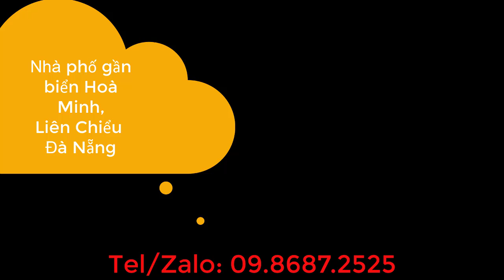Bán Nhà đất liền kề gần biển Hoà Minh sát khu TT hành chính quận Liện Chiểu TP Đà Nẵng 100m2 3 tầng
Chính chủ gửi bán căn mặt tiền đường 7.5m - Hoà Minh - Liên Chiểu.
💎 Vị trí: khu dân trí cao Hoà Minh - Liên Chiểu, đối diện trung tâm quận,
cách Biển Nguyễn Tất Thành 500m, Tiện ích xung quanh liền kề,..
✅ Đường: 7.5m lề 4m trục thông Nguyễn Sinh Sắc
🌎 Diện tích : 100m2
🌎 Hướng: Tây Nam.
✅ Công năng: 3 Tầng, sân để ôtô, phòng khách, bếp, 4 Phòng ngủ, 4 WC, phòng thờ, giặt phơi,..
❤️Giá bán: 6 tỷ 950 triệu - thương lượng chính chủ

Mời các bạn xem chi tiết hơn và chú giải bằng văn bản khi trở thành hội viên và xem trong mục NỘI DUNG DÀNH CHO HỘI VIÊN trong Danh sách phát của kênh!
Cảm ơn quý bạn đã theo dõi, bấm LIKE và SHARE (chia sẻ) gửi đến mọi người ngay các thông tin mới nhất về sản phẩm BĐS giá thấp, giá phát mại của các ngân hàng...
Xin trân trọng cảm ơn bạn!
☎️ Số Tel, Zalo Mr Thăng: (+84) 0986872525

Mời quý vị tham khảo thêm
Số 1:
✅Bí quyết số 152 CỦA Chuyên gia BĐS Tóm Lược thị trường Bất động sản Việt Nam và doanh nhân BĐS

Số 2:
✅Bí quyết số 153 CỦA Chuyên gia BĐS Tóm Lược thị trường Bất động sản Việt Nam và doanh nhân BĐS

Số 3:
✅Bí quyết số 154 CỦA Chuyên gia BĐS Tóm Lược thị trường Bất động sản Việt Nam và doanh nhân BĐS

Số 4:
✅Bí quyết số 155 CỦA Chuyên gia BĐS Tóm Lược thị trường Bất động sản Việt Nam và doanh nhân BĐS

Số 5:
✅Bí quyết số 156 CỦA Chuyên gia BĐS Tóm Lược thị trường Bất động sản Việt Nam và doanh nhân BĐS

✅Khu đất 100ha đủ điều kiện là dự án Khu Du lịch sinh thái nghỉ dưỡng, dưỡng lão tại Kim Bôi Hòa Bình rất gần Hà Nội

✅Khu liên hợp Homestay đã hoàn chỉnh tại Lương Sơn, đưa vào sử dụng và khai thác kinh doanh có dòng tiền luôn nhé

Một số sản phẩm điển hình mời các bạn xem kỹ hơn nhé:

✅ (Mã sp TV1) Lô 1.500m2 tuyệt đẹp ở Kỳ Sơn rất tuyệt vời cho làm Homestay...

✅(Mã sp Than1) Lô 800m2 ở Thung Nai, làm Homestay kinh doanh cùng trong khu vực thì thật hiệu quả

✅ (Mã sp SO1) Lô nhỏ mà có nguồn suối khoáng nóng ngầm bên trong đất trong khu vực nổi tiếng Kim Bôi nhé bạn ơi

✅ (Mã sp HA2) Lô 190ha ở Lương Sơn Làm dự án DLST nghỉ dưỡng thì tuyệt vời, ngay sau sân golf Phượng Hoàng (Phoenix golf)

✅ (Mã sp SO1) lô 1,2ha ở Lâm Sơn Lương Sơn 800m2 ONT còn lại 100% vườn rồi nhé bạn ơi

✅ (Mã sp Than2) Lô 5600m2 ở Vân Hòa, Ba Vì, Hà Nội thật tuyệt làm tiểu Dự án du lịch sinh thái nghỉ dưỡng...